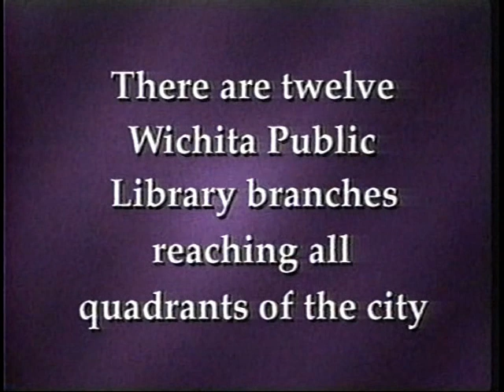Brenda Farha on Wichita Public Library (1996)